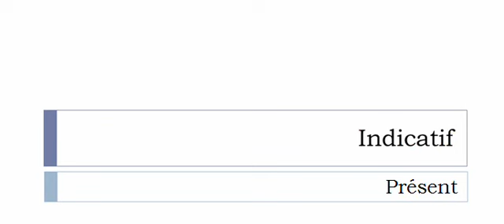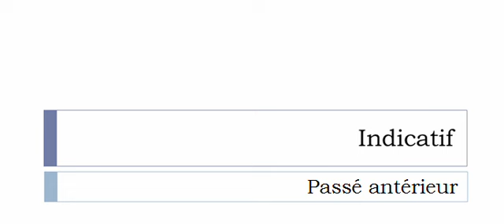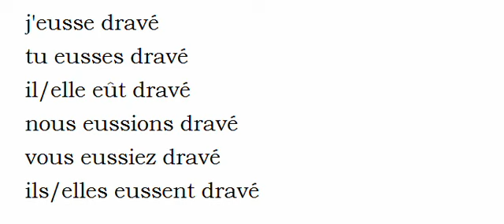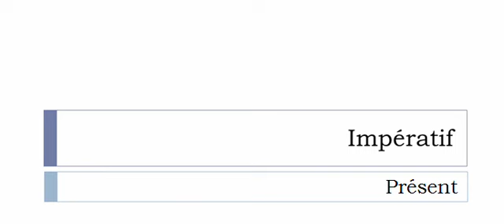Curso de francés = Conjugación = Draver